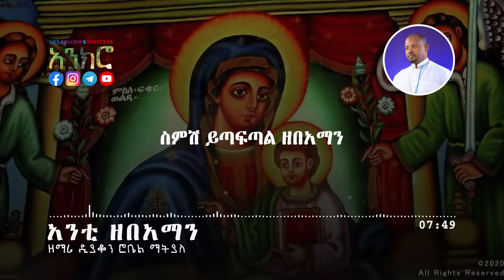አንቲ ዘበአማን - ዘማሪ ዲያቆን ሮቤል ማትያስ (New Ethiopian Orthodox Song)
አንክሮ - ዘማሪ ዲያቆን ሮቤል ማትያስ - አንቲ ዘበአማን - አዲስ ዝማሬ
Anchro - Deacon Robel Matias - Anti Zebeaman (Lyrics Video) Ethiopian Orthodox Tewahedo  Church Hymn.

ስለመዝሙር ሁሉን እናደርጋለን!

የወደዱትን ለሚወዱት ያጋሩ!